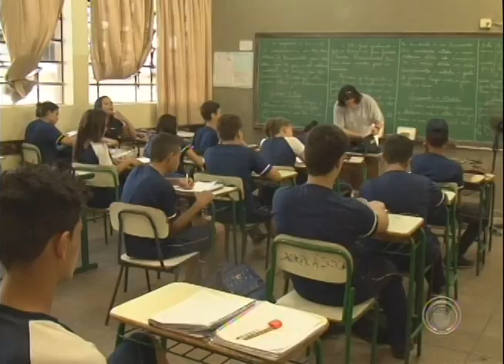Crianças sofrem com calor nas escolas, enquanto aguardam instalação de aparelhos de ar-condicionado